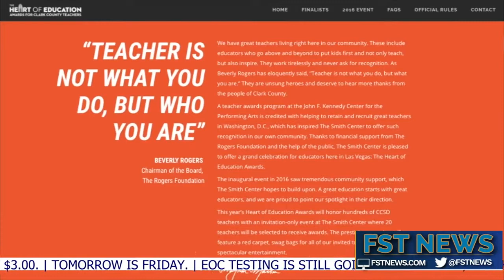Heart Of Education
To say the least, teachers change our lives. They show how to go the extra mile to make sure students get the best from their education. One of the ways that teachers are able to get recognition for what they do is the heart of education contest. Over two hundred teachers from Clark County were entered and now, six Foothill teachers are finalists.  Laurel Borreson, Lynne Loerzel, Marita Lohmeyer, matt Mayhood, Sherry Smith, and Cindy McLeod.

Loerzel said that it is an honor to be a finalist seeing as teachers do not get much recognition.

Mcleod said she became a teacher to help students and that is what she has done

Mayhood said that being a finalist means that he feels appreciated.

Lohmeyer said that she is thankful to be nominated

Borreson said she is just honored to be a finalist

Smith stated that she is thankful for all the students who have walked through her door

Teachers work hard to be the best. Keep watching FST News for more about the heart of education awards. The awards are presented tomorrow night at the smith center. For Logan winter, I’m Kaylee Goodwin. FST News.